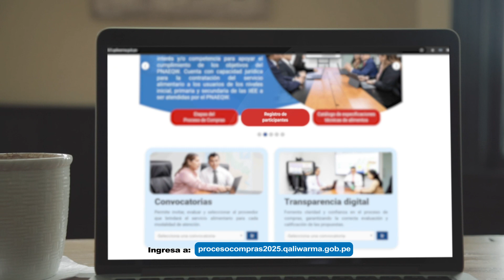¡Conoce cómo registrarte como participante en el ProcesoDeCompras2025!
Las personas naturales o jurídicas interesadas en participar como potenciales proveedores del servicio alimentario escolar del próximo año, ya pueden inscribirse en el Registro de Participantes del Proceso de Compras 2025 en el marco del modelo de cogestión del Programa Nacional de Alimentación Escolar Qali Warma, del Ministerio de Desarrollo e Inclusión Social (Midis).